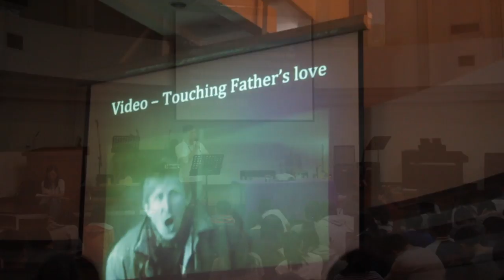Level 7 Retreat 2017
St Anne's Church Level 7 Retreat 2017
Song: Salvation is here by Hillsong